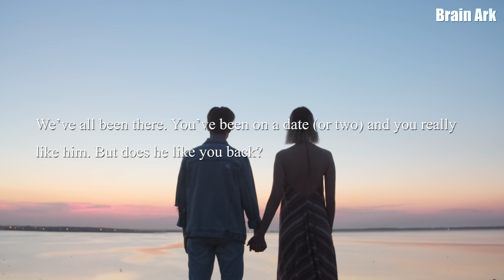5 Signs He's Actually Into You : Psychology Signs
5 Signs That Someone likes you

Looking for clues and signs someone likes you? Don’t worry, I feel you and that is why I’m here today to help you and teach you everything you need to know about all those mysterious signs, the psychology behind it and more! So, let’s get started!

So, one of the most frustrating things that people experience in relationships is when they don’t know whether someone is attracted to them or not which is one of the reasons why you are here today, reading this article.

You see, when you just meet a guy or a girl, you can’t know whether he/she likes you or not so it comes to you naturally to try to find some ways to see how they feel about you.
You soon find yourself overthinking about even the smallest of details because you see everything as a potential clue telling you that they like you or not.

This process of deciphering those tricky signs of whether someone likes you or not is, without a doubt, really frustrating.
And if you’re going through this now or you have had this problem in any kind of relationship before, don’t worry because there is a solution to every problem.
To be a hundred percent sure if someone likes you, you will have to pay a little bit more attention to their actions and you will see many psychological signs revealing that they are into you probably more than you might think (don’t forget about body language signs he likes you as well).
Contents in this video :
00:00 - intro
00:42 - Sign #1: He texts you without needing a prompt.
01:01 - Sign #2: He uses emojis in his messages.
01:29 - Sign #3: He calls, instead of texts.
01:47 - Sign #4: He makes the plans for the next date.
02:09 - Sign #5: He invites you to his place.
02:26 - outro